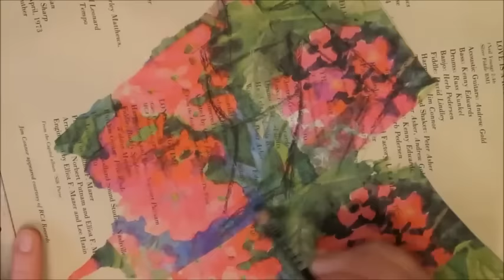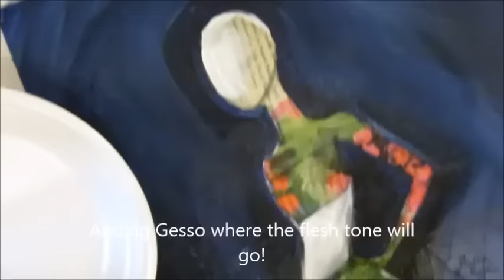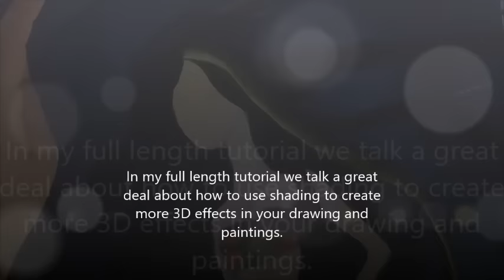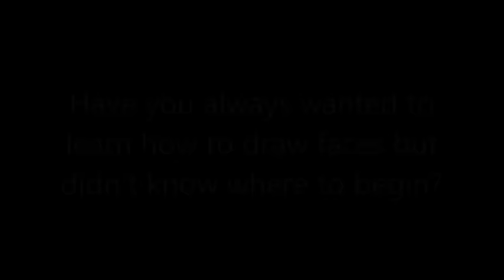MIXED MEDIA PAINTING | A Mermaid SpeedPaint with Acrylics & Collage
In this speedpaint video, watch as I paint mermaid painting using super fun collage and acrylic painting techniques!